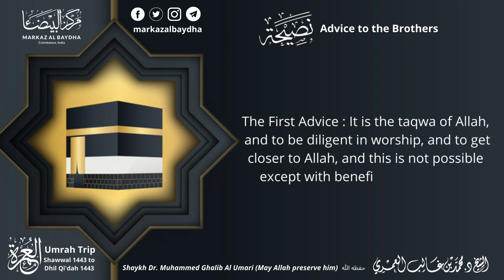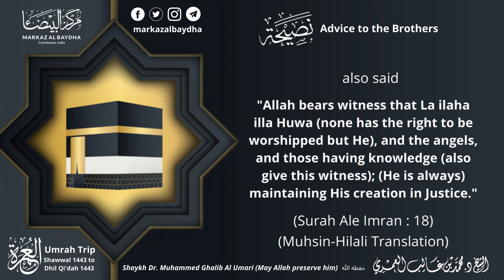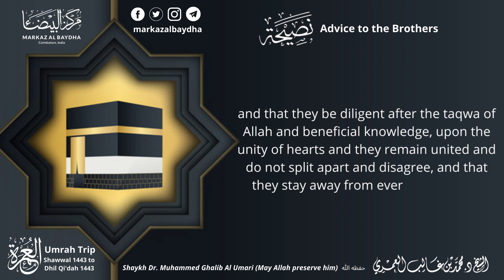Advice of Shaykh Dr. Muhammed bin Ghalib Al Umari حفظه الله to his brothers at Markaz Al Baydha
Advice of Shaykh Dr. Muhammed bin Ghalib Al Umari حفظه الله ‪@m_g_alomari‬ to his brothers at Markaz Al Baydha

📍Masjid Umm-ul-Mumineen Aisha, Dubai

🗓 1st Dhil-Q’idah 1443 (31st May 2022)